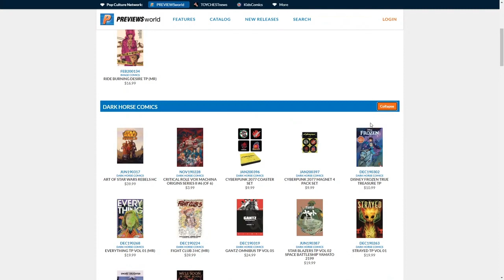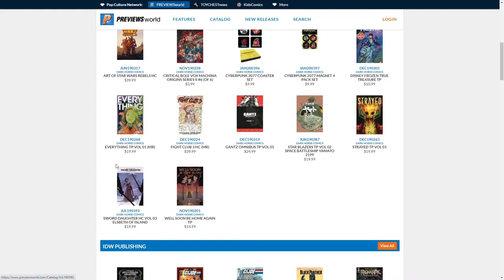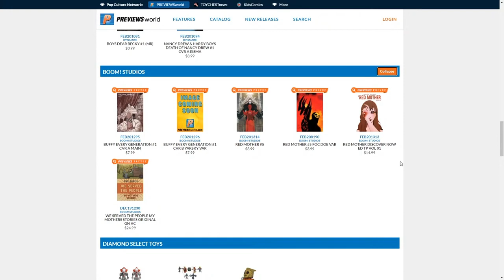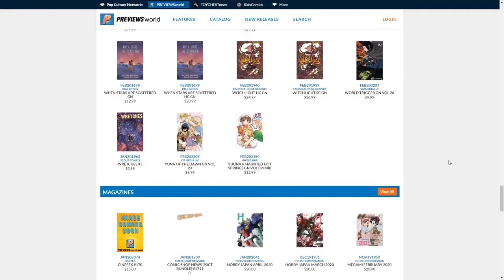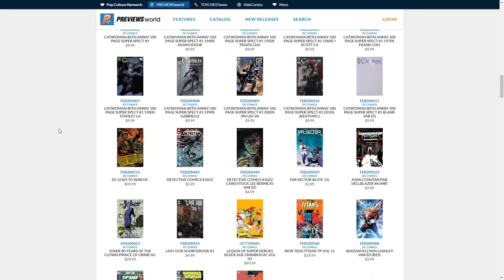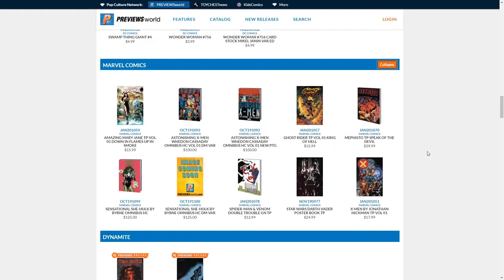New Comics This Week 06/03/20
Rockin' Robbie Billups talks about this week's upcoming new comics!